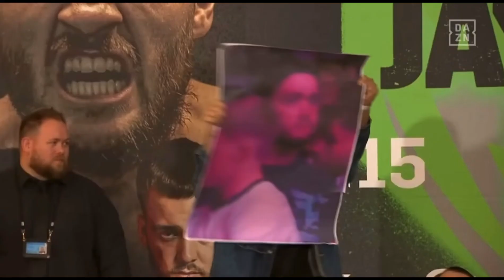WHEN TRASH TALKING GOES RIGHT (SLIM VS RYAN TAYLOR)